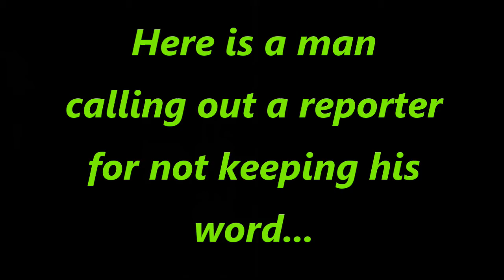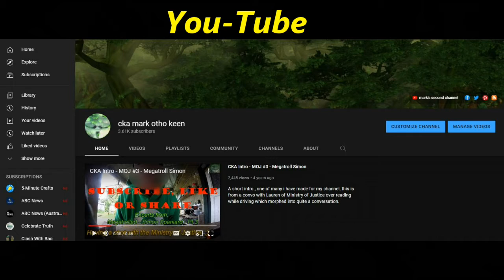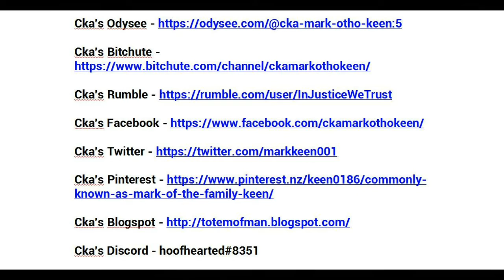IJWT - MSM Mouthpiece chases Doctor vs man questioning TV One Reporter - the shoes on the other foot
Cka's Discord – Username - hoofhearted#8351

Kiwibank
M KEEN
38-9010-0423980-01